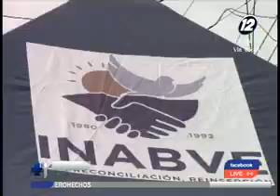Aprueban prórroga de directivos del INABVE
Asamblea prolonga por un año el periodo de los representantes de veteranos y excombatientes en la directiva del INABVE.

El decreto exime de la comprobación de sobrevivencia durante 2023 a las personas beneficiarias inscritas, permitiendo a personas inactivas o inhabilitadas por no haber comprobado la sobrevivencia regularizar su situación “presentándose al Instituto para realizar el trámite”.